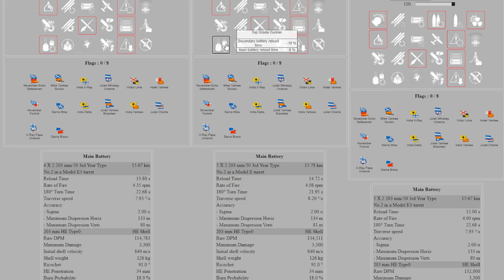World Of Warships - Tone - Recenzja